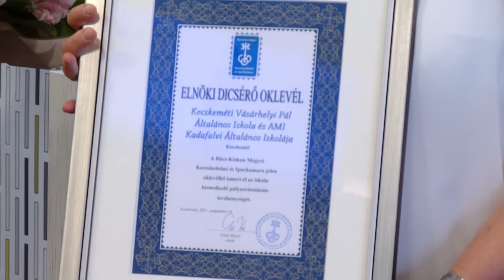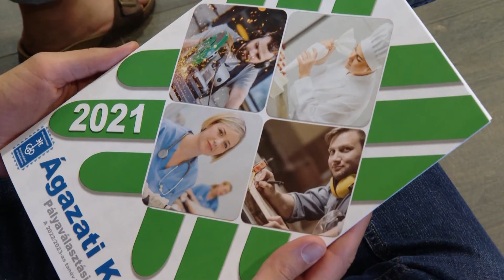Pályaorientációs évnyitó az iparkamarában